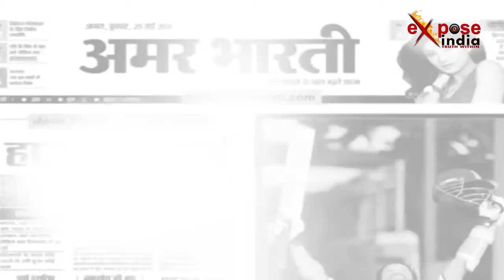धर्म नगरी काशी की हवा में भी घुलने लगा ज़हर, आंखों में चुभन और दम घोंटती हवा से परेशान हुए लोग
दिल्ली की जहरीली हवा स्मॉग अब धर्म नगरी काशी जा पंहुची है, जिसकी दस्तक बीते शाम तो देखने को मिली ही पर आज इस स्मॉग ने पूरे शहर को अपनी चपेट में ले लिया। बनारस चारो तरफ कोहरे की चादर में लिपटा हुआ हैं।मौसम वैज्ञानिक प्रो. एस.एन पांडेय ने बताया ये फॉग नही स्मॉग हैं यह स्थिति तीन दिन तक रहने की आशंका है। राजस्थान से पछुआ व पंजाब-हरियाणा से उत्तर-पश्चिमी हवा चल रही है। जिस कारण स्मॉग दिल्ली से काशी आ पहुंचा। जिससे वातावरण भी काफी प्रभावित हुआ हैं इससे आंखों में जलन और घुटन हो रही हैं , तेज हवाएं ना चलने से इसको जाने में काफी समय लगेगा ,बहरहाल इसके बावजूद प्रदूषण नियंत्रण बोर्ड ने अपनी तरफ से कोई भी निर्देश जारी नही किया है।